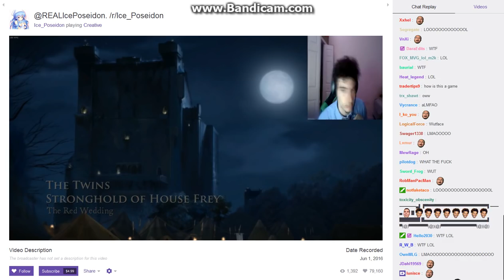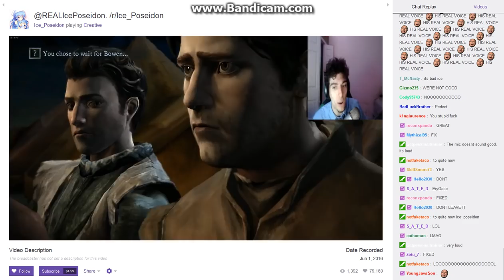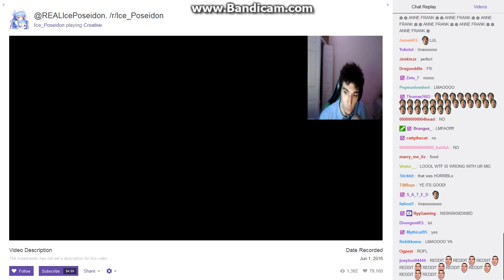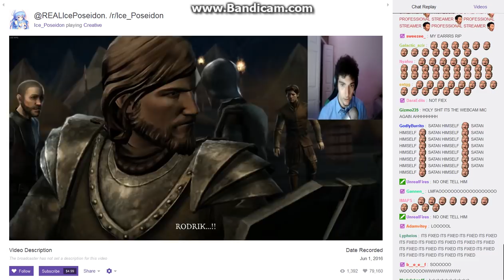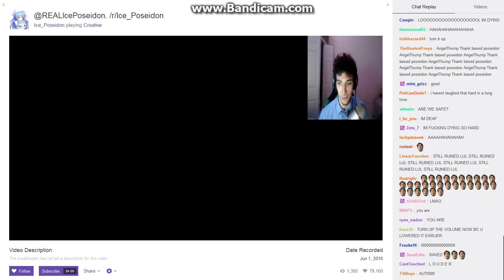Ice Poseidon Scuffed Mic